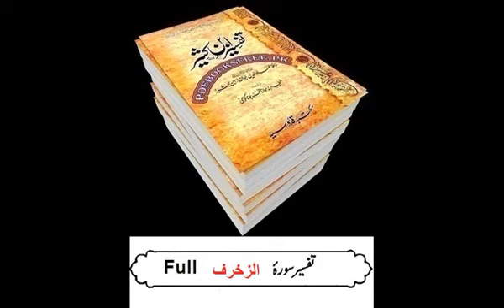43 Sura Az Zukhruf Full Tafseer ibne kaseer Urdu